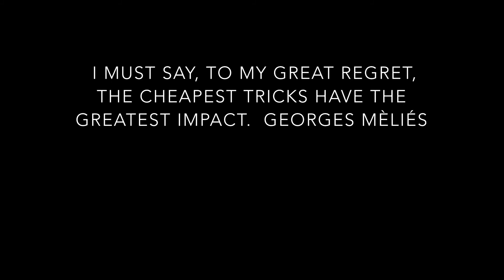Iconic scenes and shots of the 1900’s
Film history, some of the most important scenes and first in film history.